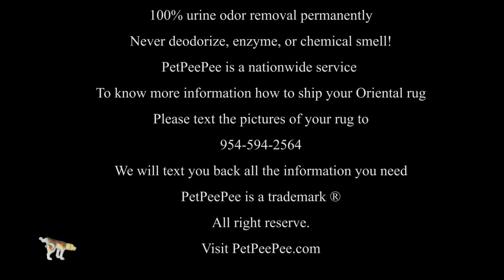Good Clean Carpet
Good Carpet cleaning, or Smart Carpet cleaning process.

Cleaning a supersize Oriental wool rug for dogs and cat urine odor must be a smart cleaning process.

Allow me to explain why.

Cleaning Oriental rug from general dirt, it's a different task; however, to clean and remove all the urine crystal then it's deep inside the Oriental wool rug must be clean through.

This technique through develops by Meir Martin, the owner of PetPeePee.

We flood the rug on the top extract from under the woolen carpet; this is how we wash your wool rug.

This is a premium carpet cleaning service.